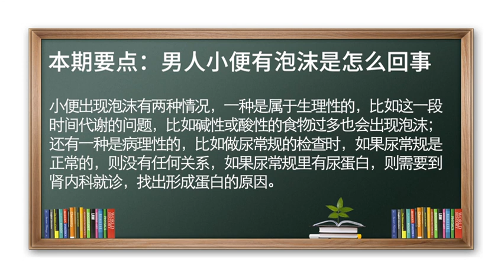小便 男人小便有泡沫是怎么回事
男人小便有泡沫：生理性的原因，比如这一段时间代谢的问题导致，食用碱性或酸性的食物过多，尿液可能就会出现泡沫，这种一般很容易消失；病理性的原因，尿里有蛋白，这种需到医院做尿常规检查，如果尿常规里明确有尿蛋白，需要到肾内科就诊找出形成尿蛋白的原因。